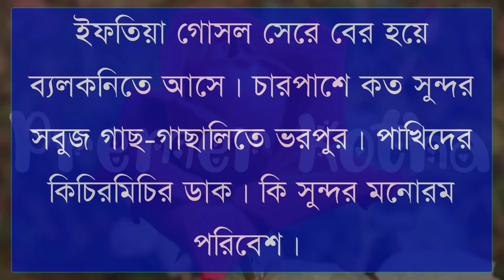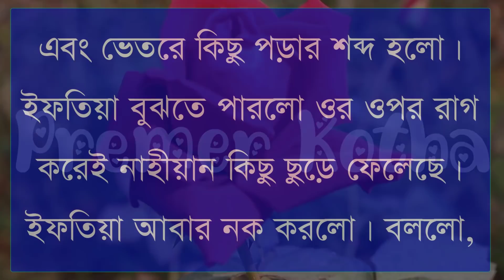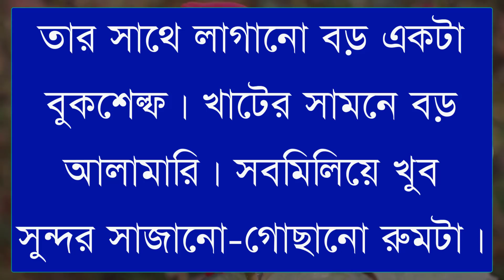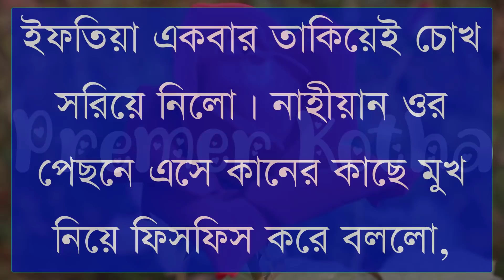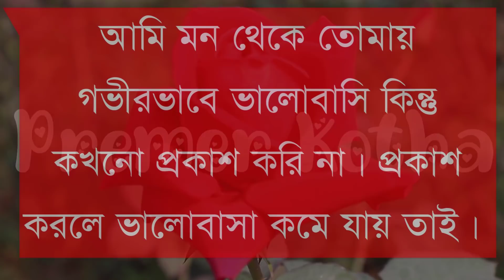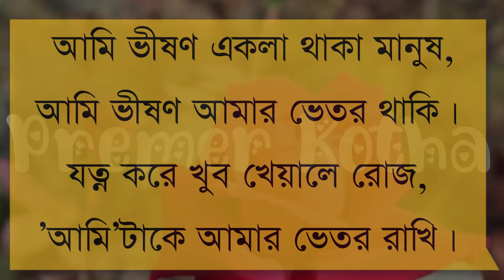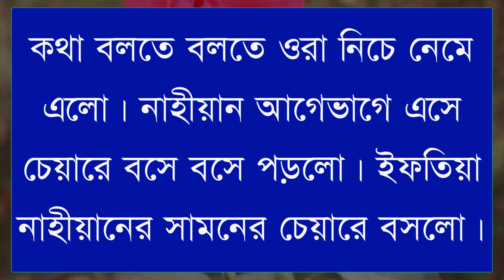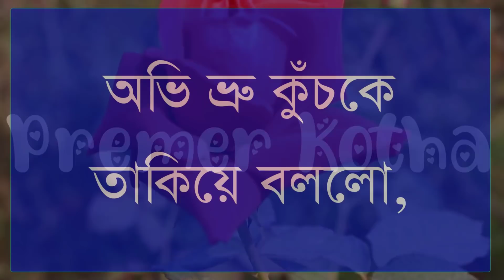মনপুরা||Monpura||part-49||Cute Love story||Ft:Shonalikar&Samim&Ashik&Minhaz ||Premer Kotha